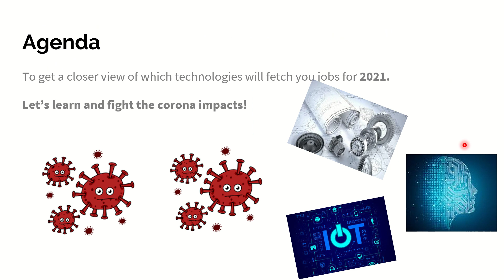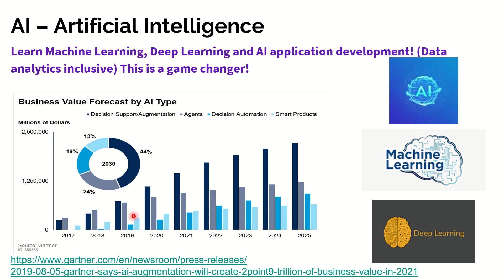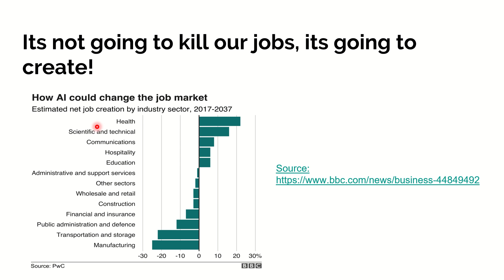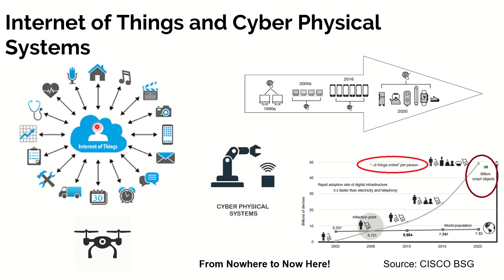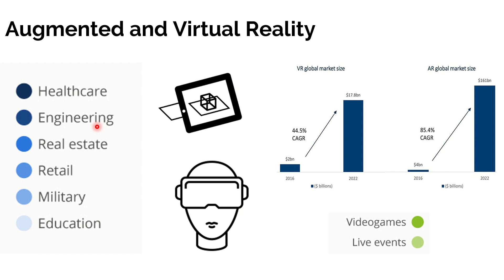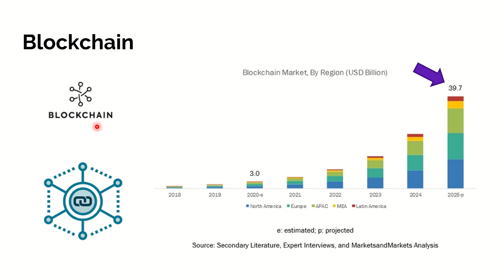Fabulous 4 Technologies for 2020/21 (Amidst Corona, These technologies are strong)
Here, I discuss the fabulous 4 technologies which can get you a job even in the corona hit market. One of these 4, if you learn, its easy for you to hunt jobs.